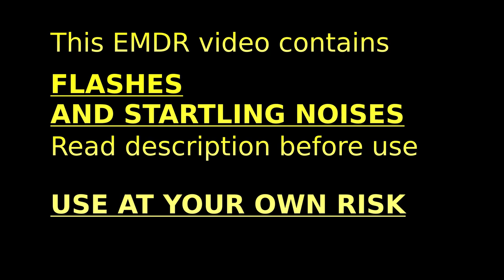EMDR with Flash!(es) + 60Hz beats (all to break the "cement") (creative commom)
The idea behind this EMDR video is to disrupt the Trauma by being subjected to random Flashes of light (about every 3-15 seconds) and me shouting “FLASH”. A random set of videos with completely random lengths were created and superimposed on top of the original video.
In my experience, working on massive trauma will make you jump pretty much, while thinking on minor trauma will not cause any startle and jumping. After being startled, it helps me to "shake it off", e.g. by clapping or shaking my limbs how I see fit. Also some stuff I THOUGHT were major traumas don't cause any startle response, and I've come to the conclusion that those events weren't traumatic to me to begin with.

This EMDR video came into existence based on the suggestion made in the comment section of my “EXPERIMENTAL glitchy yellow ball EMDR”. That video was also based on a comment (read copy pasta of the original correspondence below.)

It also features a 60Hz beat, based on recent scientific findings. I just decided that this new finding is super relevant in trauma and other mental stuff. Original news article on the effect of 60Hz visual frequency can be found below. Also there is no way to create 60 Hz flickering with any monitor reliably (or at all!). If a video claims that, they are lying. You need to get yourself an arduino or other means of frequency generation, a MOSFET module for amplification and some 12 volt or so LED light.

News article on the effect of 60Hz flickering light.

TL;DR:

N. J. (name removed)
1 month ago (edited)
Have you heard of the "flash" technique during EMDR, where the practitioner suddenly says "flash" and the participant is expected to blink 3 times right then? It's supposed to be way more efficient at quickly separating the emotion and beliefs from the trauma. This has the same effect. All the negativity in the description really undermines a person's chance for success with this video, though, because of the mindset it creates going in to it. Luckily, I didn't read the description at first. Thank you for challenging yourself to make such a video. I was excited to see you'd released a new version. I think the sound is fine and the video works well if not better than other versions. I like the single clicks rather than the double like in the previous video. Thanks again.

Mr. Goose
1 month ago
Let me explain how I did it, so maybe you can use it too.
I used two methods (second one can be used with my other normal (non glithcy) videos:
method 1 (method 2 at the end, needs PC probably).
- I downloaded the android app Random Reaction Timer (link at the end).
- Then I set the minumum and maximum time in settings to 3 to 13 seconds.
- I chose the sounds "Attack" and "beep" in the playlist to be played randomly in those intervals.
- Laid down in bed with headphones and started moving left and right like in EMDR.
Interesting stuff happened!
- The sound WILL startle me a bit, but after a couple of beeps the jumping up and whatever stops (no more startle)
- When thinking of traumatic event however, the sound will massively startle me. Then I do some clapping or rubbing my head or doing whatever thing you can imagine to shake it off.
- The startling response seems to become less pronounced after a couple of bees and "ATTACK!s" etc. And at some point, there is no more startling, while I'm still thinking of the traumatic event ( I think that's a sign of healing)
- Moving to the next actually traumatic event will bring the startle response back. But this depends on the trauma. Some cause less startle, some more. Shaking off the startle is very important (clapping, moving. etc.).
- Some events will not cause ANY startle. I suppose those are the things that actually didn't cause any trauma, although they have been not so nice.
- Certain events, that I deemed to be not traumatic AT ALL, and just thought of because "why not" were the MOST traumatic events, judging the amount of shock and startle they caused when random sounds went off.

Also it really makes sense to write stuff down and use numbers or whatever to see how much startle response each event produces.

Mr. Goose
4 weeks ago
Hey i made something. Check it out. It has random flashes and a 60hz isochronic beat ( 60 hz is supposed to break out the cement in the brains, it was recently in the news ;) I will have to add an intro about it's technicalities and usage etc, but can't be arsed right now. will do so in the next days and upload the version with intro as public (right now it's hidden, people can't find it on YT basically). But since this was your idea, here you are :)

3 weeks ago
Mr. Goose you're awesome! Thanks for putting the work in! This is so exciting; thanks!